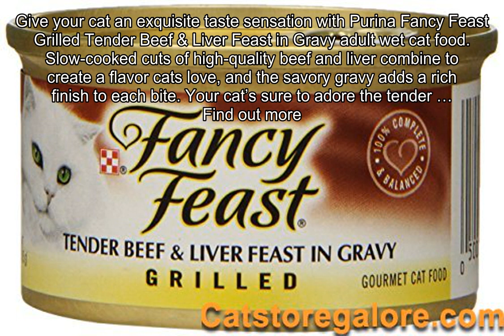Purina Fancy Feast Grilled Tender Beef & Liver Feast in Gravy Adult Wet Cat Food - 3 oz. Can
Give your cat an exquisite taste sensation with Purina Fancy Feast Grilled Tender Beef & Liver Feast in Gravy adult wet cat food. Slow-cooked cuts of high-quality beef and liver combine to create a flavor cats love, and the savory gravy adds a rich finish to each bite. Your cat’s sure to adore the tender …